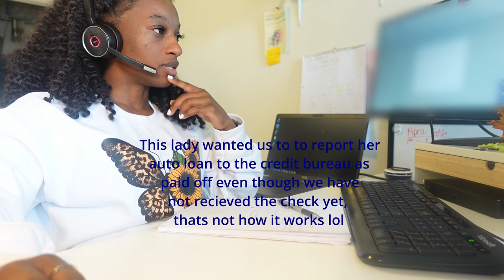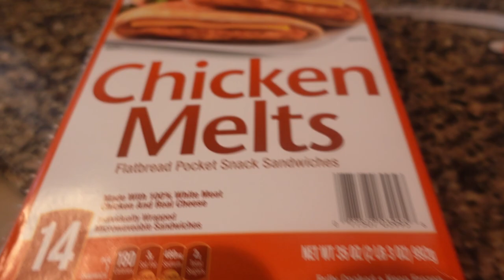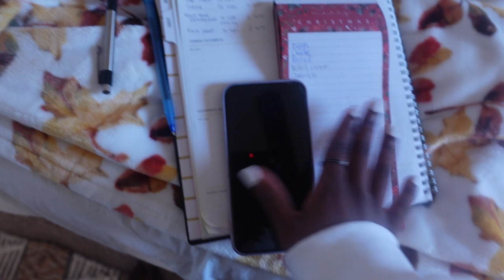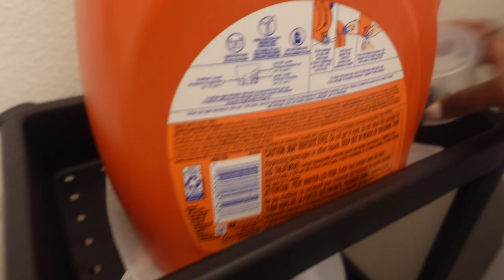WORK FROM HOME DAY IN THE LIFE | VLOG | *REALISTIC*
This is a true day in the life of a loan officer.